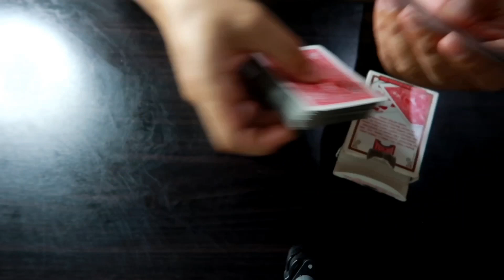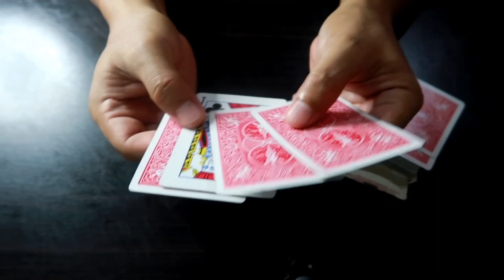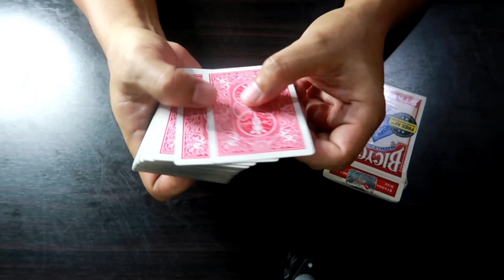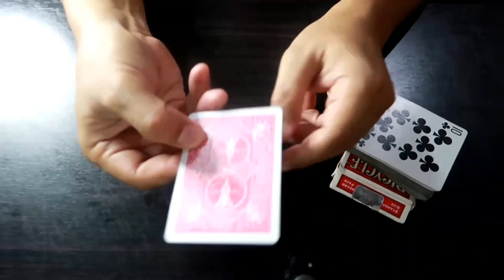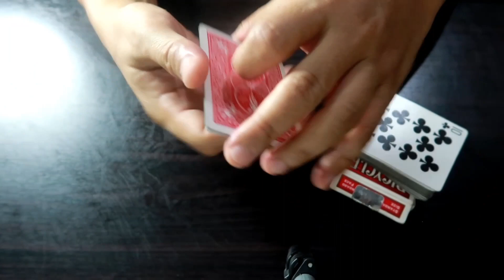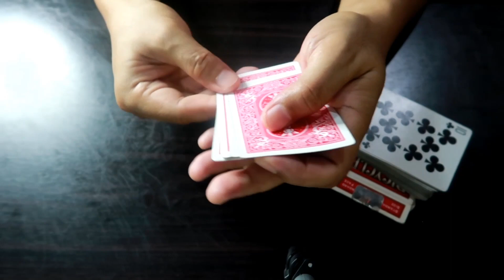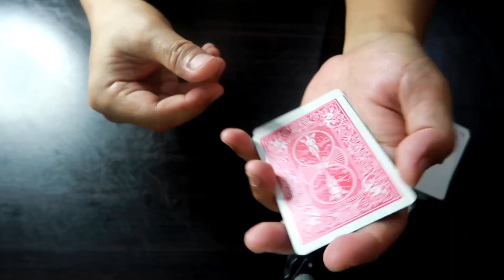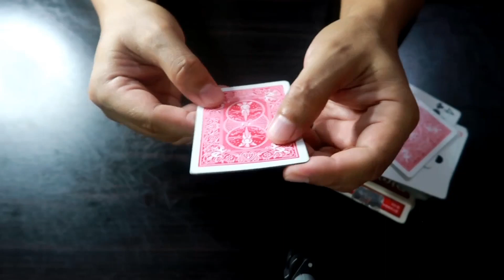ELMSLEY COUNT TUTORIAL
Another Tutorial You Must Learn.Elmsley Count Is A False Count And A Tool For Cardist Who Wants To Make There Card Trick Nice And Wow..Enjoy Mga Idol 🧙‍♂️